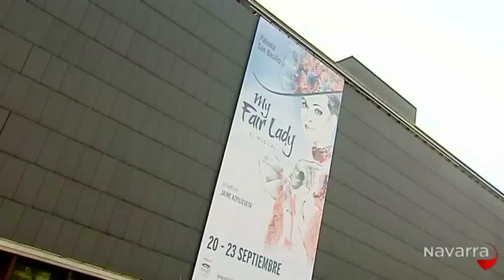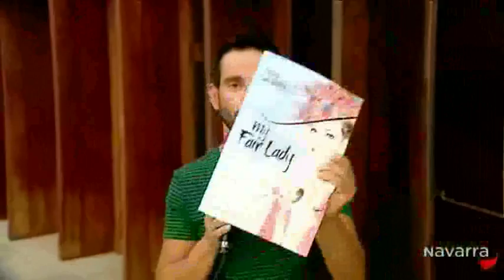REPORTAJE MUSICAL MY FAIR LADY - JUANJO MAEZTU